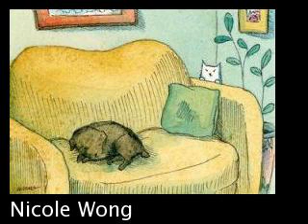49 new paintings, original art by DailyPainters.com artists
New paintings, for 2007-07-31 from the artists at the Daily Painters Gallery Still lifes, floral, dogs, cows, barns, sunsets, and more